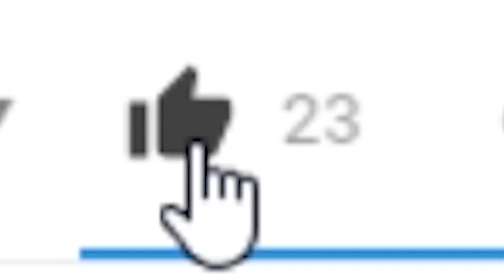LUCKY BLOCKS | LGBTube UHC (Episode 3)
MY LINKS!

UHC is a gamemode where health can only be regenerated by golden apples. In this first season of LGBTube UHC we have __ participants, scattered across a 2,000 by 2,000 map. There’s a couple of game altering scenarios, most importantly Lucky Blocks?!

◅ 🌈 ☰ LGBTubers ☰ 🌈 ▻